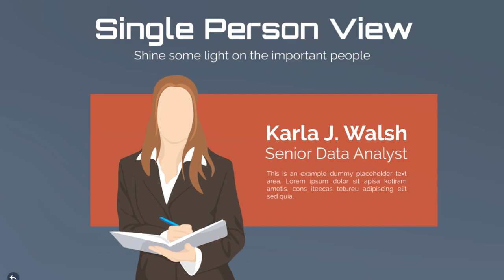Data Blocks Prezi Presentation Template + PPT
Make an interesting presentation about data building blocks with this 3D Prezi template. A block of white cubes on a dark background with infographic slides.